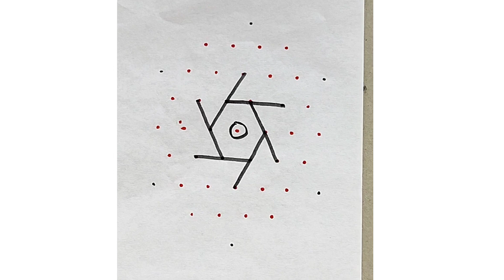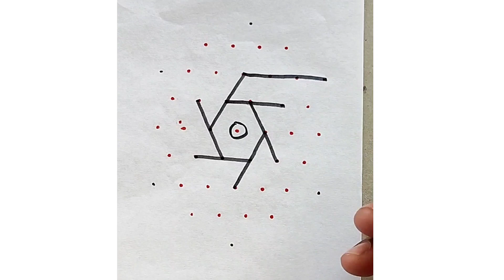kolam design, sikku kolam, simple kolam, 7*4 simple kolam, simple daily kolam, muggulu with dots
kolam design, sikku kolam, simple kolam, 7*4 simple kolam, simple daily kolam, muggulu with dots, Melika muggulu ideas, rangoli designs with dots,
Melika muggulu, muggulu, kolam with dots, dots rangoli, rangoli designs, simple rangoli, simple kolam, simple kolam ideas, simple kolam designs,